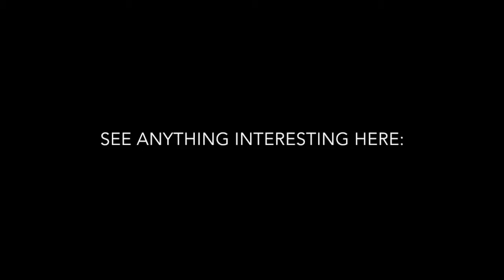Smell the Roses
It's easy to miss suspects when you search with a spotlight only. Upgrade to a NOPTIC thermal camera to locate them all!